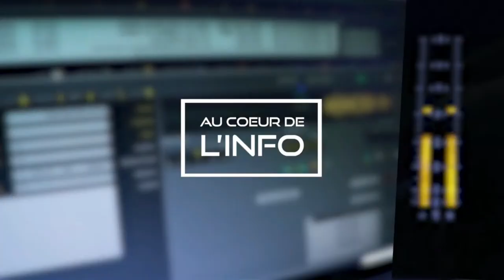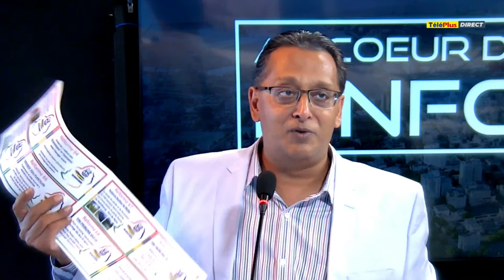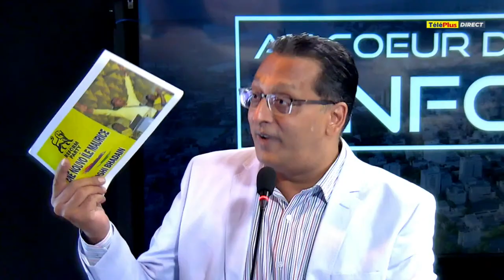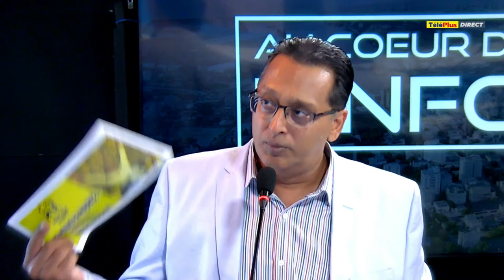«Au Cœur de l'Info» : zoom sur les 80 mesures annoncées par Bhadain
Les 80 mesures annoncées par le leader du Reform Party pour une « nouvelle île Maurice », dimanche lors d’un rassemblement à Beau-Bassin seront décortiquées dans l’émission « Au Cœur de l’Info » ce lundi après-midi. Ruth Rajaysur et Patrick Hilbert recevront Roshi Bhadain en studio.

Parmi les mesures annoncées par le leader du Reform Party, l’introduction d’un projet de loi permettant la révocation d’un député qui aurait failli à ses obligations. Les 80 mesures s’articulent autour de cinq priorités : « met enn lord dan dezord-la », « aret fer dominer ar lepep », l’égalité des chances, un nouveau système politique et un modèle sociopolitique pour donner un avenir aux jeunes, et amener la prospérité au bénéfice du peuple.